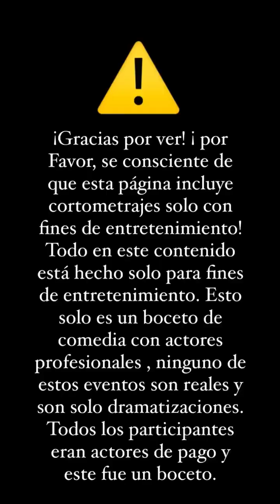itlog ng ahas egg snake prank